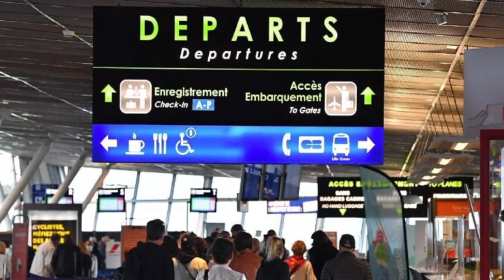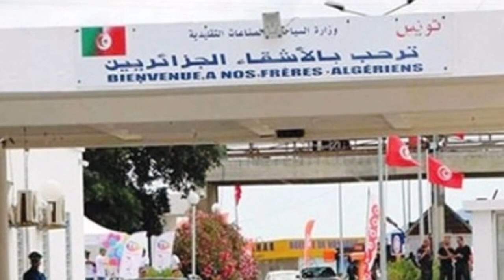Surpression des vols. Voici le plan B des Algériens.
La suppression du nouveau programme de vols de la compagnie aérienne Air Algérie deux fois de suite augmente la pression sur les vols déjà existants, notamment à partir de la France. Devant cette situation où les billets d'avion sont devenus rares, notamment pour le début du mois de ramadan. Pour rentrer au pays, les Algériens redoublent d’ingéniosité. Ils font appelle au plan B, qui consiste à passer par d'autres pays.